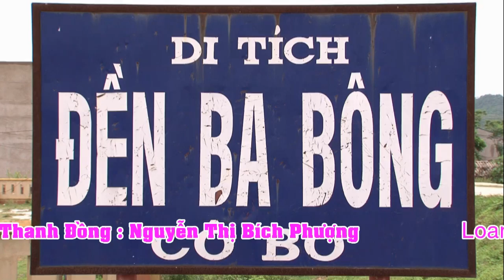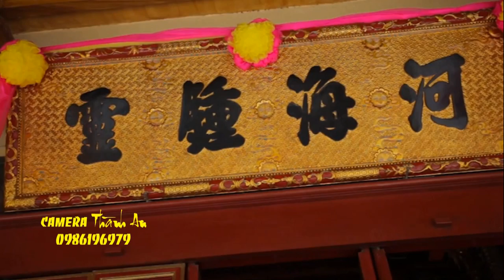Công Mạnh Trọng Quỳnh Dâng Văn Đón Tiệc Cô Bơ Bông - Video Hầu Đồng Mới Nhất